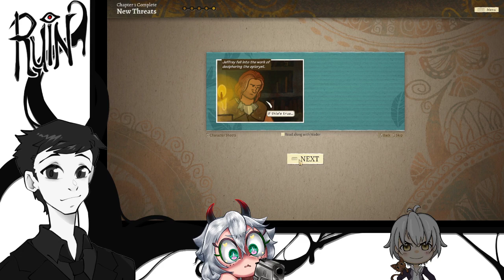They Just Want Me Dead - Wildermyth with Sue and Goth - Part 2